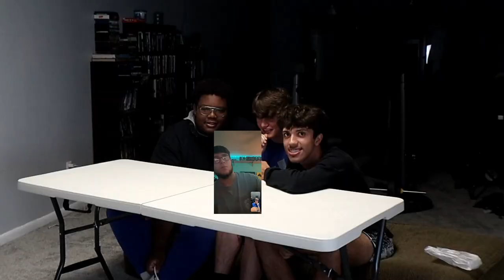Q&A, But I Can't Lie!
Any question that someone asked me in this video I gave my 100% genuine truth too no matter how difficult the question was to answer.